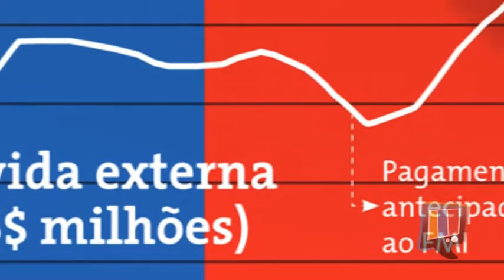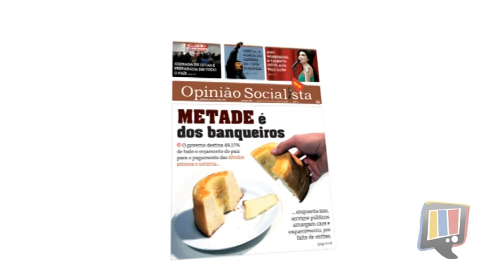Programa Quinzenal - Dívida Pública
Programa mostra como o pagamento de juros das dívidas externa e interna consomem quase metade do orçamento do país em 2011. Infelizmente, grande parte da população desconhece isso e acredita que o Brasil pagou a sua dívida, no governo Lula. A verdade é que os bancos levam metade de tudo, deixando apenas 2,89% do orçamento para a Educação.